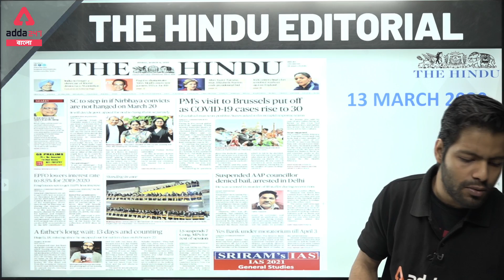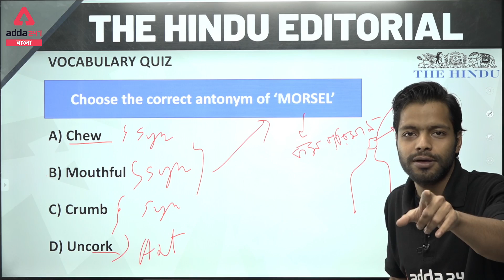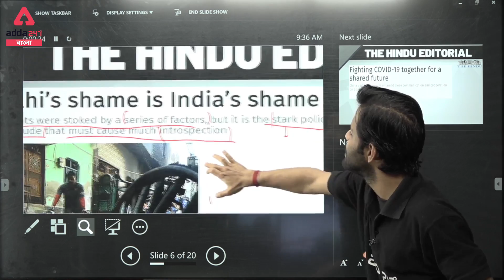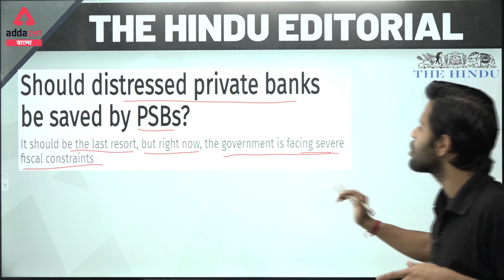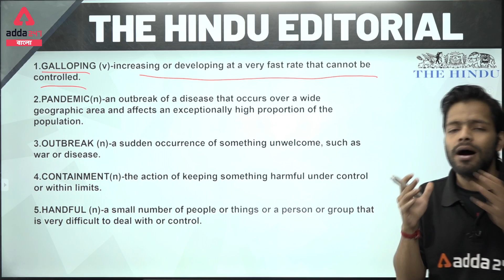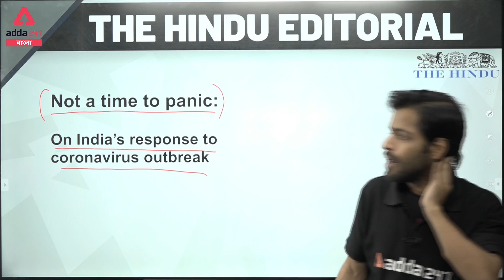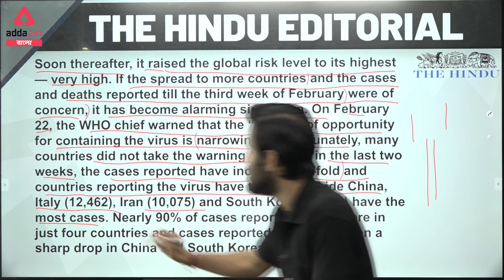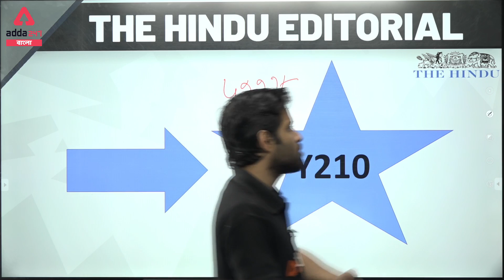The Hindu Editorial Analysis In Bengali | Descriptive English For WBCS |SSC | BANKING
Adda247 Live Classes Schedule:

⇒ Morning Shows:
(7:00 AM) - Current Affairs 2020
(8:00 AM) - The Hindu Analysis